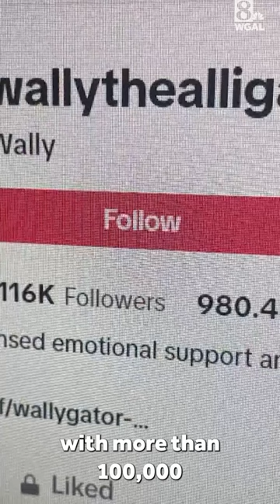‘It was a misunderstanding’: Harrisburg-area man talks about support alligator being denied at ba...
It was just a big misunderstanding.